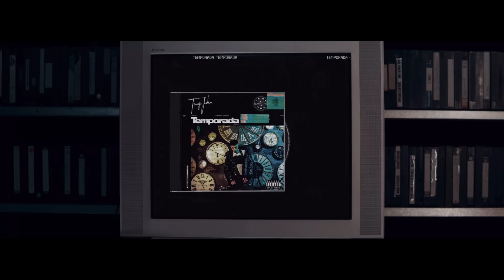Tengo John - Pellicule (Clip Officiel)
"Pellicule" , 5ème et dernier clip de la Mixtape Temporada.

Tengo John - Pellicule (prod. Jaydot)
Mix : Ahmed Salah
Master : Alex Gopher